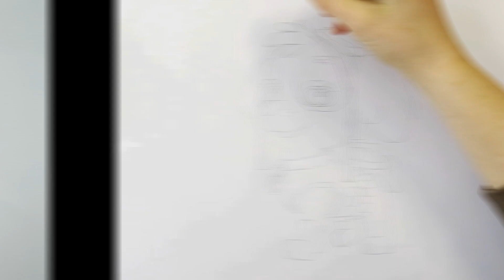How to Draw and Color Skye from PAW Patrol. Painting and Drawing for Kids and children!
In this video, we explore the magical world of coloring with Skye from PAW Patrol! Join us as we bring Skye to life with vibrant colors through drawing, painting, and coloring. Watch as Skye's adventures come alive on paper in this fun-filled activity. Whether you're a fan of PAW Patrol or just love to color, this video is sure to spark your creativity and leave you with a masterpiece. So grab your coloring supplies and let's get started!